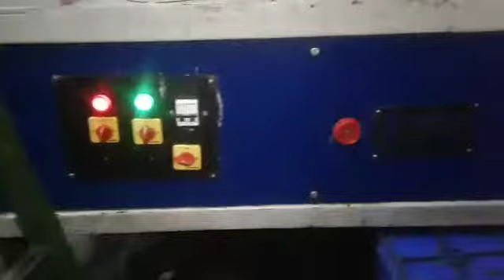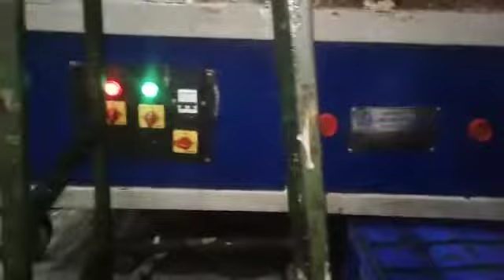Khoya Machine ( खोया मशीन ) Or Khoya Making Machin By NK Dairy Equipments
Allow us to introduce to you our company, NK DAIRY EQUIPMENTS.

​​NK DAIRY EQUIPMENTS has been certified with ISO:9001:2015 quality management that​​ is  engaged in manufacturing,  exporting and supplying of high quality Dairy Equipment,such as Milk Analyser,Milking Machine,  Bulk Milk Cooler,  Cheese Press, Khoya Making Machine, Gerber Centrifuge,Cream Separator, Butter Churns, Lassi Making Machine, Curd Making Machine, Dairy Farm Equipment and many more.
1. We are providing the high quality dairy equipment.

2. Our all equipment are verified and tested by qualified technocrats with an engineering background.

​3.     We are exporting in USA, UK, Canada, Sri Lanka, South Africa, Nepal, Bhutan and many more.
4.    We are also dealing with Cooperative and Private society of INDIA.

Along with this mail, we have enclosed brochure, about our company. After going through these information sources, you will be able to know that we are providing in diversified products. All our products have different attributes that helps you to gain success in the market.  We are growing consistently in leaps and bounds in the industry and simply aim at meeting a single objective i.e. attaining complete customer satisfaction.

We hope that our prices will meet your approval and looking forward to receive your valuable order at an early date.

Should you require any further assistance, please do not hesitate to contact ourselves.

Assuring you of our best attention at all time.

Thanks & Regards,

Himpreet Kaur Sandhu

NK DAIRY EQUIPMENTS

Camp, Radaur Road,

Near Malik Dharam Kanta,

Yamuna Nagar - 135001 - HARYANA (INDIA)

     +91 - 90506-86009